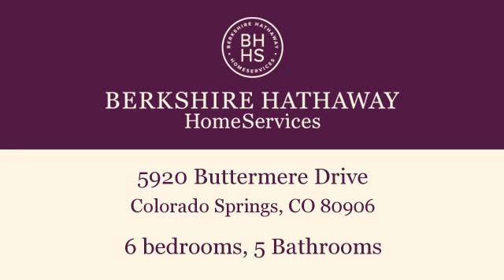Residential for sale - 5920 Buttermere Drive, Colorado Springs, CO 80906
Nestled On Cheyenne Mountain, This Private Executive Retreat Boasts Mountain And City Views. Located In Award Winning School District 12, This Home Has A Wonderful Open Floor Plan With Walls Of Windows. Large Entertainer's Kitchen With Slab Granite, Center Island, See Through Fireplace And Spacious Breakfast Nook Overlooks Cheyenne Mountain And Beautiful Waterfall Feature. Kitchen Opens To Formal Dining Room And Large Family Room With Soaring Ceilings Overlooking Waterfall. Privacy & Views! All Blinds And Window Coverings.,The Living Room Retreat Has Stunning City Views. Main Level Master With Crown Moldings Looks Out At The Mountain And Has See Through Double Sided Stacked Slate Fireplace. The Spacious 5 Piece Master Bath Has Granite Double Vanity, Huge Soaking Tub, Spa Shower, Upgraded Fixtures And Huge Walk In Closet.upstairs Are 3 Additional Bedrooms Each With Walk In Closets And Attached Baths. The Lower Walk Out Level Has An Enormous Game Room With See Through Fireplace. There Are Two Additional Bedrooms (one Is Currently Used As A Work Out Room) And A Large Full Bath. Mechanical Room Has Tons Of Storage With Dual Zoned Air Conditioning, Furnace And New Hot Water Heater. The Exterior Is Professionally Landscaped With Auto Sprinkler System, Flagstone Patio,Waterfall, Flower Gardens And Mature Trees. Established Landscaping. Extras Include Radon System And Central Vacuum. The Floor Plan Is Extraordinary! The Home Is Immaculate And Has Been Impeccably Cared For.

Bedrooms: 6
Bathrooms: 5 Bathrooms
Square Feet: 4848
Price: $650,000

For more information about this property, please contact JoAnn Gadkowski GRI CRS ABR at or . You can also text 3360620 to 67299.

04/17/2016 04:57:02 pm

Last modified: